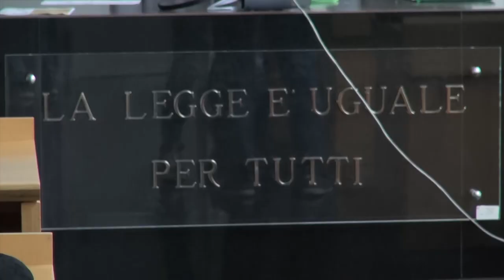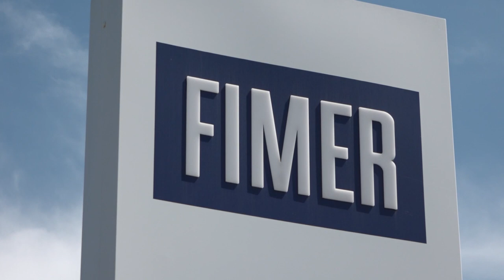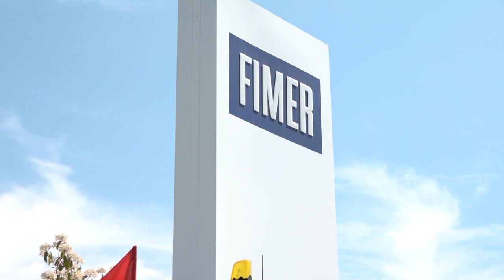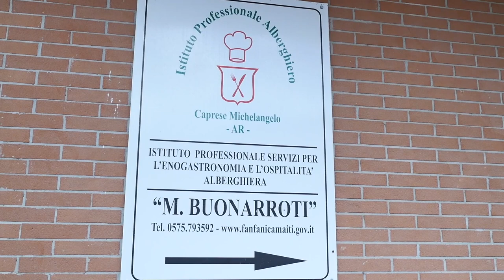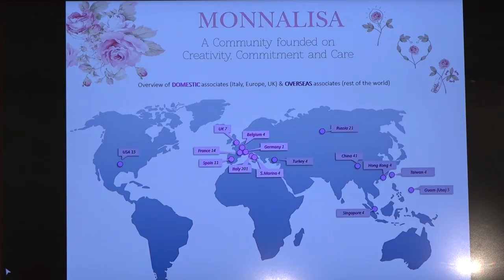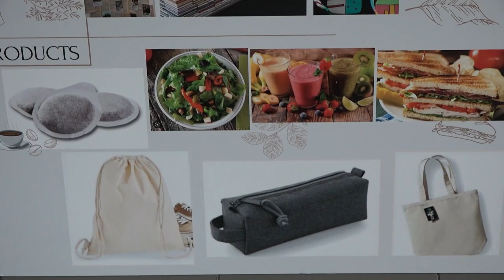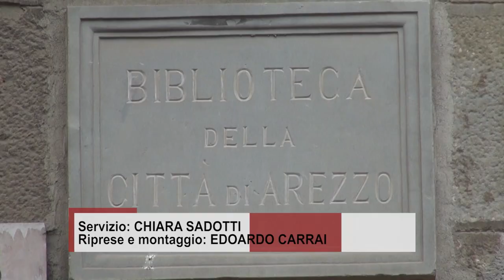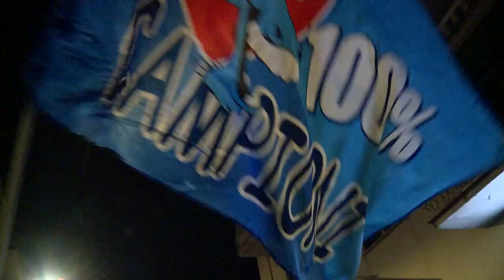Cronaca Aretina del 05/05/23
SOMMARIO

Giornata nazionale contro la pedofilia e la pedopornografia, i pericoli online. Aumento di denunce

Crac Etruria: processo d'appello rinviato ad ottobre. Rischio prescrizione

Fimer, parla McLaren: "Qui risorse umane di grande talento". Oggi tavolo regionale in azienda

Imprenditorialità giovanile etica, la Fondazione Monnalisa capofila del progetto "Make Sense"

Arezzo si tinge d'azzurro: tanti in strada per festeggiare il Napoli campione d'Italia

Domenica a Lucca terzo atto della Serie tra BCL-Amen Scuola Basket Arezzo